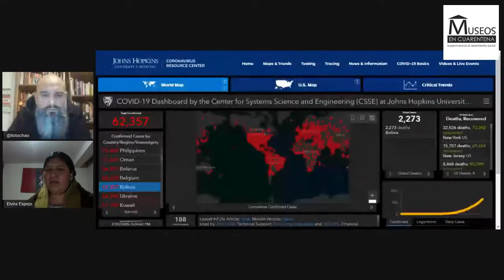Museos en Cuarentena #17 con Elvira Espejo Ayca "Museo y comunidades indígenas"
Museos en Cuarentena 17 viaja a Bolivia para conversar con Elvira Espejo Ayca @elviraespejoayca.art sobre "Museo y comunidades indígenas"

Es artista plástica, tejedora y narradora de la tradición oral de su lugar de origen (ayllu Qaqachaka, provincia Avaroa, Oruro). Hablante de aymara y quechua, es ex directora del Museo Nacional de Etnografía y Folklore en La Paz, Bolivia.

Autora de las publicaciones Sawutuq parla (2006) y el libro de poemas Phaqar kirki-t ́ikha takiy takiy - Canto a las Flores (2006), por el cual recibió el premio para la poetisa internacional en el cuarto festival mundial de la poesía venezolana (2007) y Kaypi Jaqhaypi Por aquí, por allá (2018).

Es Co-autora de Hilos sueltos: Los Andes desde el textil (2007), Ciencia de las Mujeres (2010), Ciencia de Tejer en los Andes: Estructuras y técnicas de faz de urdimbre (2012) y El Textil Tridimensional: El Tejido como Objeto y como Sujeto (2013), y Tejiendo la vida: La Colección Textil del Museo Nacional de Etnografía y Folklore, según la cadena de producción (2013).

En colaboración con el músico boliviano Álvaro Montenegro, produjo los DVDs de música contemporánea: Thakhi - La Senda Canciones a los animales (2007) y Utachk kirki - Canto a las casas (2011). Ganó el 1er premio Eduardo Avaroa en Artes, Especialidad Textiles Originarios, La Paz Bolivia (2013), Ganó el 1er premio Fomento a la Creación Nativa en Literatura, Especialidad Poesía, en el marco del V Festival de Arte Sur Andino Arica Barroca Chile (2018)

País: Bolivia

Miércoles 22/7/2020
20h Chile - Bolivia / 21h Uruguay- Argentina - Brasil / 19h Panamá - Perú - Ecuador- Colombia - México

Diseño 👉 @buscarethos